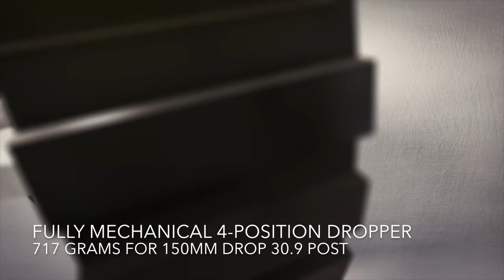E-thirteen TRS+ Dropper Post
150mm, mechanical dropper post for $280